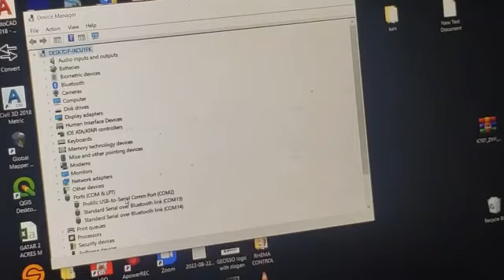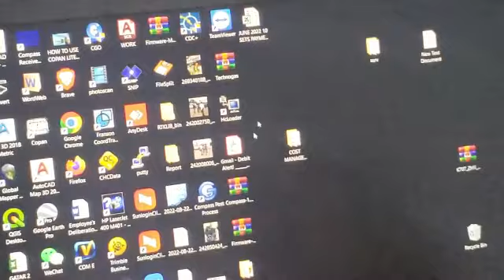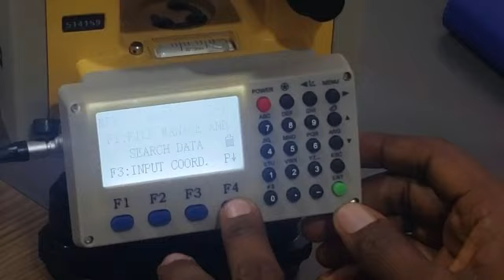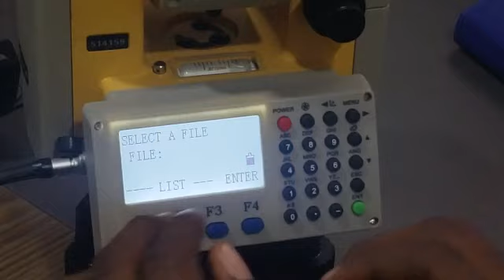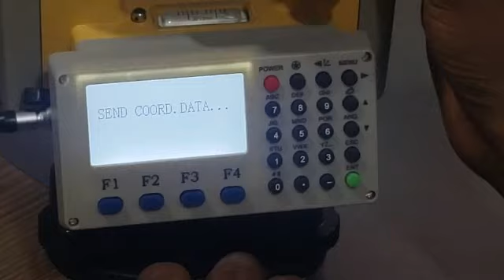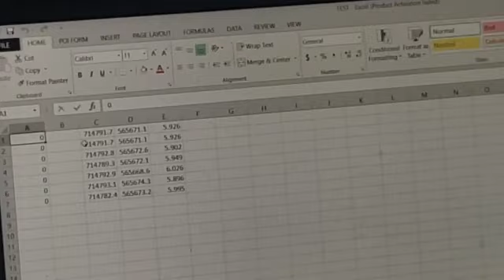TOTAL STATION TUTORIAL - HOW TO DOWNLOAD DATA FROM YOUR DTM SERIES TOTAL STATION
A very easy tutorial to follow on how to download your data from DADI DTM total station. In this tutorial we used DTM152M.